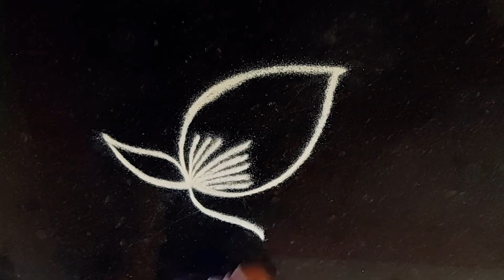Easy and beautiful flower bud Rangoli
Easy Rangoli Videos from Vamsi Creations

Special ரங்கோலி Series - Creative Flower Rangoli Video 🔯 🔯 - Tamil Rangoli video series from Madurai

rangoli design, rangoli videos, rangoli for kids, 2 minutes rangoli, rangoli art, kids rangoli, rangoli with dots, how to make rangoli